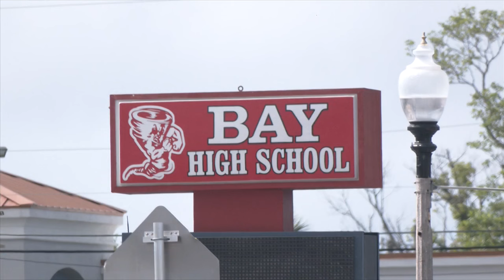Teen arrested for allegedly threatening Bay High School student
A Parker teenager is in custody tonight, accused of threatening to harm a Bay High School student and shoot up the school.